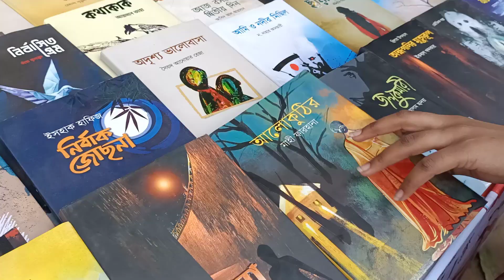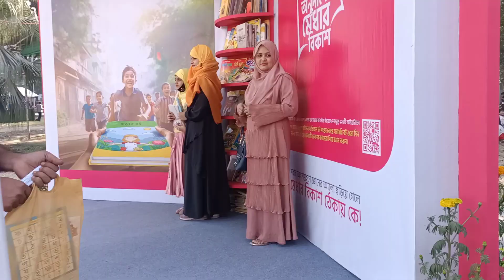বই মেলা গিয়ে দেখি সেলিব্রেটি মুশতাক-তিশার সাথে দেখা হয়ে গেলো misty vlogs